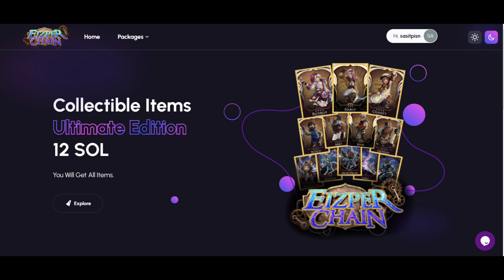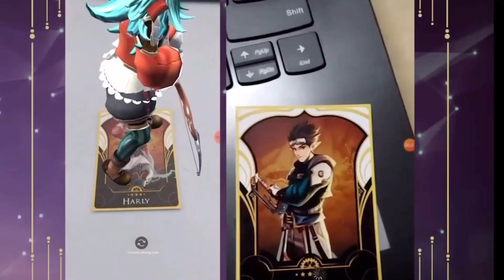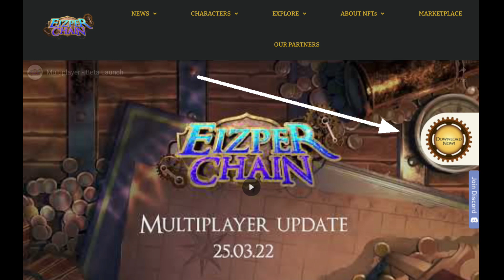Eizper Chain : ตัวละครใหม่มาแล้ว…และการขาย INO สิ้นเดือนเมษานี้!!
เกม RPG บนเชน SOL ที่มีการอัพเดทระบบเกมอยู่เรื่อยๆ
ล่าสุดมีการเปิดเผยข้อมูลตัวละครใหม่อีก 2 ตัว
และอัพเดทแพทซ์แก้บัคบางส่วนแล้ว

สิ้นเดือน เมษา จะมีการขายตัวละครแบบ INO
ให้คุณสามารถเข้าไปซื้อได้
แต่เกมอยู่บนเชน SOL
เพราะฉะนั้น ต้องมีกระเป๋าก่อนนะ (ผมใช้ Phantom)

เวปไซต์ตัวเกม

ฝากเฟสบุ๊ค Play A Lot ด้วยครับ